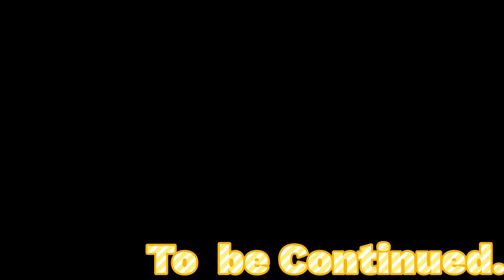【eating】【食事】【飯動画】ワタミの宅食弁当とパックご飯特盛と緑のたぬきを食べる